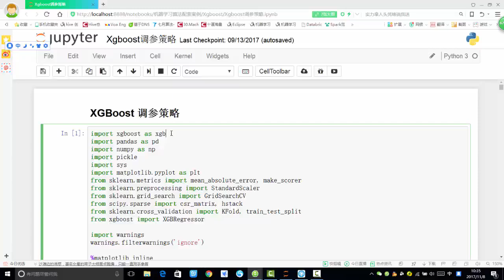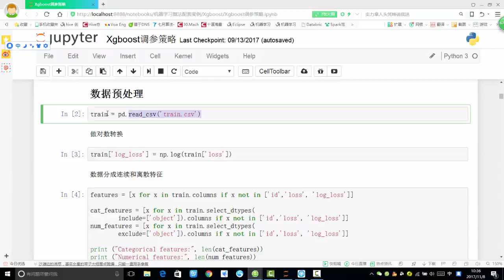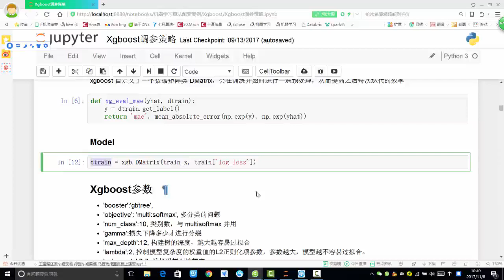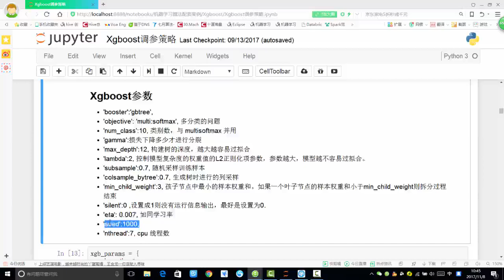28 机器学习提升篇丨10 案例：Xgboost调参实例丨3 Xgboost参数定义